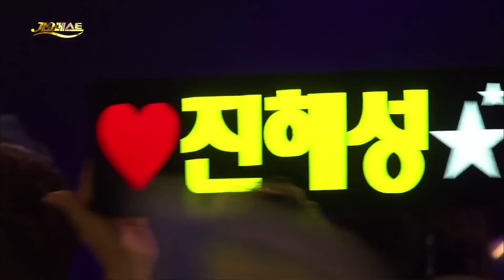우리가 트로트 아이돌이다 1시간연속듣기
송가인-무명배우+한많은대동강
임영웅-계단말고엘리베이터+뭣이중헌디
홍진영-엄지척+산다는건
영탁-니가왜거기서나와+누나가딱이야
장민호-7번국도+남자는말합니다
김수찬-간다간다+평행선
신유-시계바늘+꽃물
진해성-사랑반눈물반+옥치마
강태관-판소리공연
김호중-천상재회